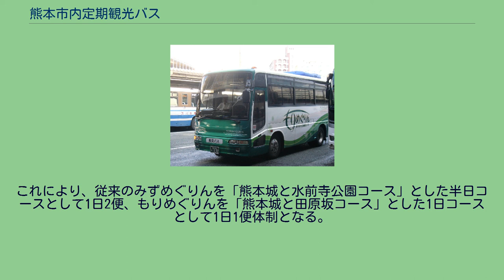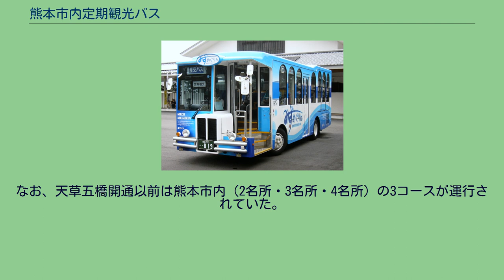熊本市内定期観光バス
熊本市内定期観光バス（くまもとしないていきかんこう ‐ ）とは、かつて九州産交グループが運行していた定期観光バスである。
元々は九州産業交通本体によって運行され、一時期廃止された時期もあり、2010年10月1日より系列子会社によって再度運行開始したが、2014年3月31日をもって廃止された。
尚、この項では2010年から2014年までに運行されていた内容を中心に記載すると共に、過去に運行されていた熊本市外（天草・阿蘇方面）コースを含む九州産交定期観光バスの沿革についても併記する。
2010年9月時点において熊本市内の観光ルートを巡るバスとして熊本城周遊バスが1ルート運行されているが、過去においてはこれ以外にも九州産交バスが長きに渡り熊本市内定期観光バスを運行しており（後述）、2009年1月に定期観光バスが廃止されて以降は熊本城とその周辺を除き観光地への直接的なアクセス手段がない状態になっていた。
2011年3月の九州新幹線全線開通を前に熊本市と熊本経済同友会が提言し導入を進め2010年10月からの運行開始にこぎつけた。
JR熊本駅前から観光地まで直通できる手段としてアクセス改善に役立てる。
コースは、熊本市内中心部の「水前寺公園」・「横井小楠記念館」といった坂本龍馬も歩いた幕末のくまもとを巡るルートを運行する『みずめぐりん』と、「島田美術館」・「霊巌洞」といった宮本武蔵の最後の足跡とされるルートを運行する『もりめぐりん』の2コースが1日に各2本（午前・午後各1便）ずつ運行される。
2011年3月12日に九州新幹線全線開業したのを機に、さらなる熊本の歴史と魅力を伝えるルートを巡ることでより多くの観光客誘致を目的とし、同年4月1日より両コースともに運行経路の変更がおこなわれた。
特にみずめぐりんにおいては、幕末の志士・熊本を築いた加藤清正・細川家のゆかりの地を追うルートと改題し、見学地を「水前寺公園」と「熊本城」に変更され、同年3月5日に熊本城域内に開業した総合観光施設「桜の馬場 城彩苑」も見学場所に追加された。
同時にもりめぐりんも「桜の馬場 城彩苑」において乗降扱いをおこなう。
ただし、両ルートともに運行本数・熊本駅 - 熊本交通センターにおける出発時刻は変わらない。
2012年4月1日からはこれまでの運行内容を大幅リニューアル。
特にもりめぐりんにおいては従来の内容から大幅に一新させ、見学場所を「西南の役田原坂」・「七本柿木薩軍墓地」・「七本官軍墓地」・「桜の馬場 城彩苑 & 熊本城」・「北岡自然公園」に変更し、これまでの両ルート半日コースから、熊本市内を1日かけて見学でき、さらには「城彩苑」において昼食付きとした1日コースとして設定。
これにより、従来のみずめぐりんを「熊本城と水前寺公園コース」とした半日コースとして1日2便、もりめぐりんを「熊本城と田原坂コース」とした1日コースとして1日1便体制となる。
これに伴い、もりめぐりんは運賃（施設入館料＋食事代を含む）が大幅変更になり、これまでの「島田美術館」・「霊巌洞」へは行かなくなる。
両ルート共、2014年3月31日の運行を以って廃止となる。
太字は見学場所。
両ルートとも毎日運行。
年末年始はともに運休となる。
熊本交通センターはAホーム5番のりばから発車する。
熊本駅前は2012年4月30日までは1番のりば発・2番のりば着となっていたが、同年5月1日より乗車・降車とも新幹線口前のりばに変更された。
九州産交の定期観光バスは同社の発足当時から運行されていたと思われるが、資料が少ないため、ここでは1966年の天草五橋完成以降の状況について述べる。
なお、天草五橋開通以前は熊本市内（2名所・3名所・4名所）の3コースが運行されていた。